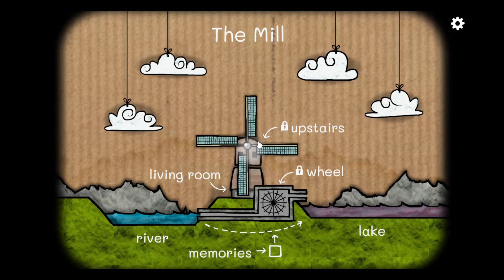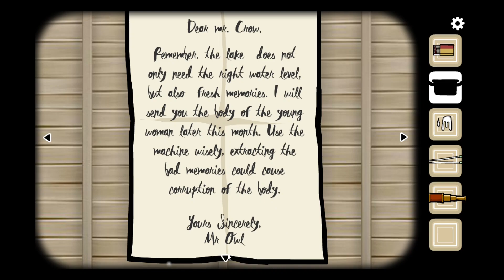Granny Wants MORE! - Cube Escape: The Mill (Full Mini Game 6)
That ending!

creepy game, chill game, casual game, full game playthrough, Rusty Lake Game. cube escape the mill.